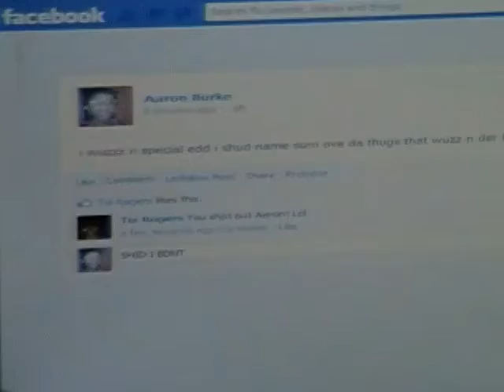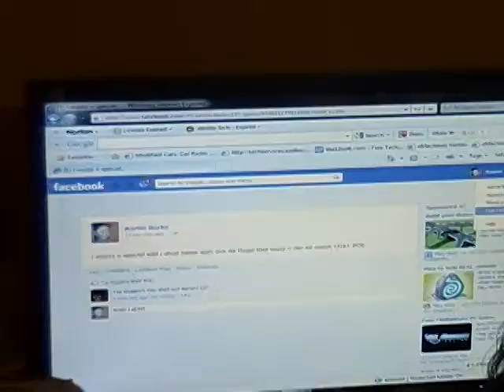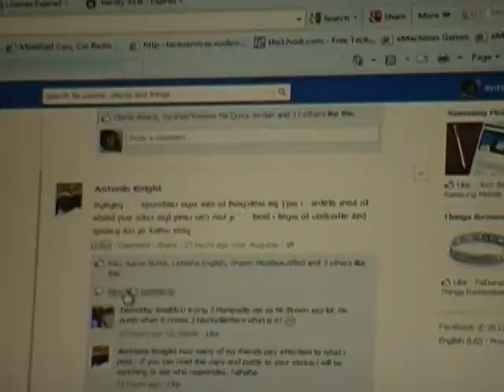tripping with my dawg aaron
at the house acting a ass on this amsterdam red berry